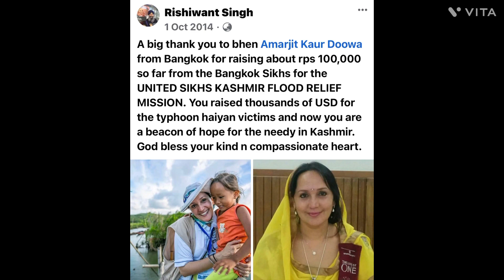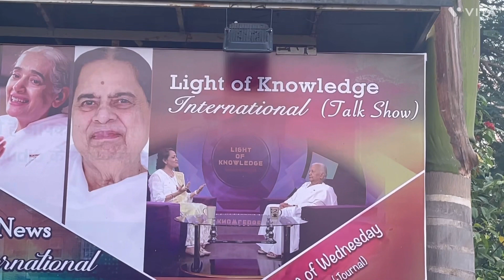INTERNATIONAL WOMEN’S LEADERSHIP AWARD 2023 from UNITED NATIONS (UNPKFC) Some World Services Info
UNITED NATIONS.. INTERNATIONAL WOMEN’S LEADERSHIP AWARD 2023
UNPKFC
world service, disaster zones, children’s education, slum sewa, Spiritual guide, world service, women empowerment, world mother, SHARING IS CARING, Brahma Kumaris, inter religions, Sikh leader